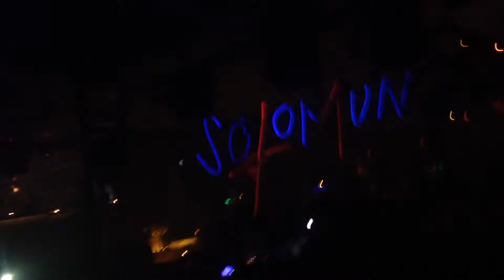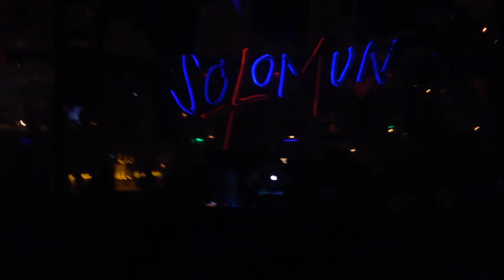Solomun 2 @ Pacha 2015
Solomun @ Pacha 2015